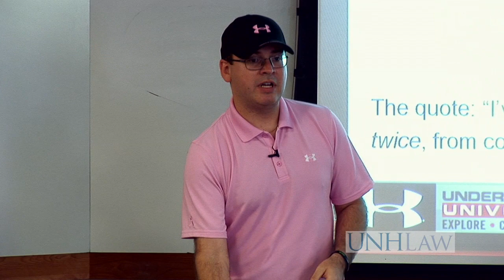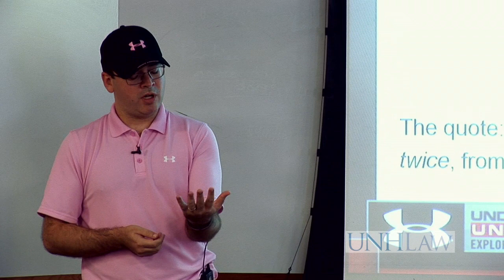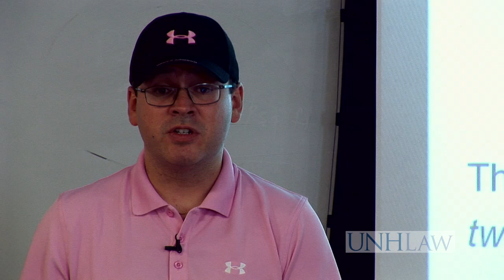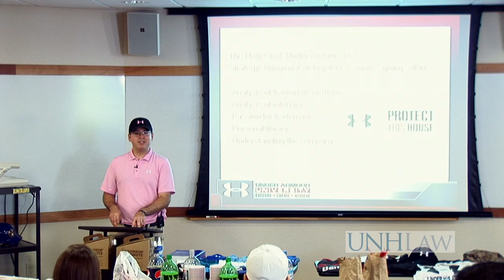The Ultimate Legal Career Success Guide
William J. Morris III, Trademark Counsel from Under Armour, presented by the Liscensing Executive Society